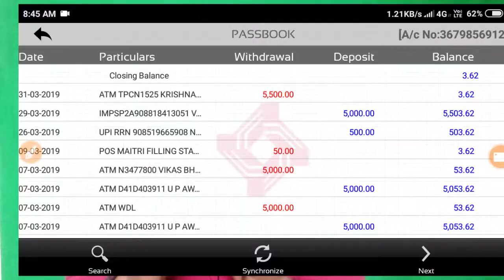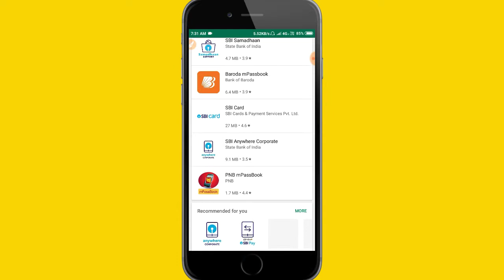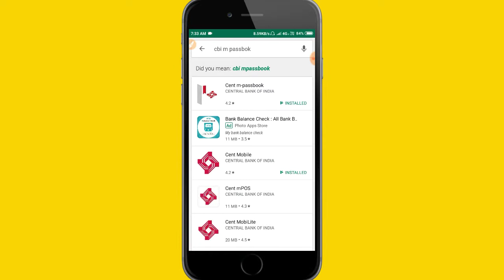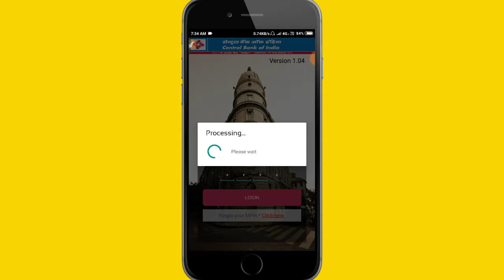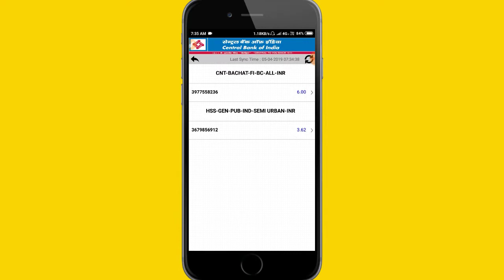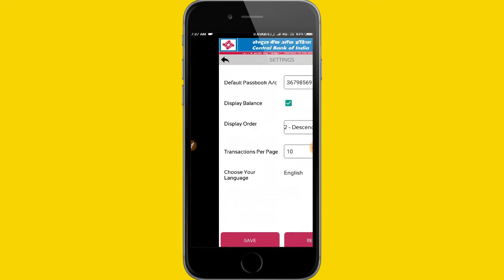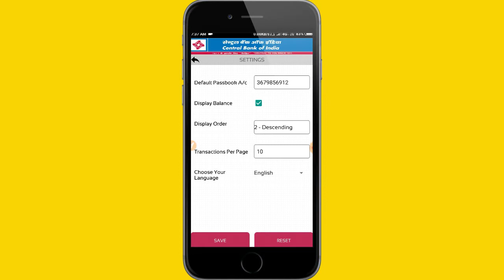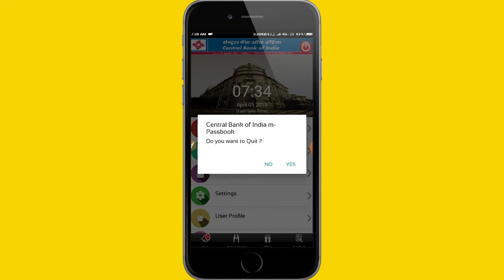||How to|| किसी भी बैंक अकाउंट का सारा transactions कैसे चेक करें मोबाइल से ||Best App|| [Red Act]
||How to|| किसी भी बैंक अकाउंट का सारा transactions कैसे चेक करें मोबाइल से ||Best App|| 2019 [Red Act]

Namskar dosto Kaise ho Aap Dosto Aaj ke Video me main aapko apne mobile se kisi bhi bank account ki sari bank transaction kaise check kare ushi ke bare me batane wala hoon ummid karta hoon aapko yeh video pasand ayegi dhanywad.